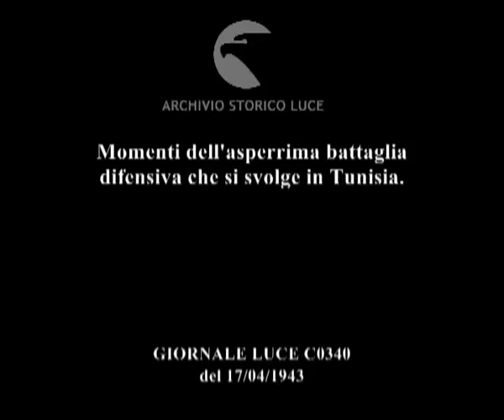Tunisia Campaign GERMANS QUIT, ITALIANS FIGHT ON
Raggruppamento Sahariano at El Hamma Ridge:

"The enemy positions seemed impregnable, and, in fact, the Italians manning them held out for three days. Next morning Rommel ... replaced the Italians with crack German troops ... but the enemy, finally fellback into the ravine...the morale of 20-year-old prisoners fresh from the Russian front was low, they made no attempt to hide their satisfaction at being out of the war." Fighting French Troops' Part Advance in Advance on Gabes, The Glasgow Herald, 1 April 1943)

San Marcos Marines Regiment at Wadi Akarit:

"The marines fought as a regimental battle group in Tunisia and were called out by the German Gen. Hans-Jurgen von Arnim as "the best soldiers I ever commanded." Italy's Marines)

Folgore and Trieste Division at Takrouna:

"The fight atop the 600-foot peak finally ended at 8 p.m. last night. At that hour the first real Italian defenders the British had met surrendered in a body, 326 of them. They gave up only because their ammunition gave out. These Italians were tough, trained killers who didn't feel faint when stout British troopers flung their comrades over the cliffs to clear the road up the side of the steep peak and reach the village atop it. They stood, fired and fought back and when they gave up they said the allies wouldn't get to Tunis. They holed up in caves and crevices of the slopes and had to be dragged out before their machine guns and mortars were silenced." British and Italians Battle To Death on Top Bloody Peak, The Bend Bulletin, Oregon, 24 April 1943 )

Pistoia Division at Enfidaville:

"This part of the front was defended by the Italian Pistoia Division, which made several counterattacks during the ensuing day. These were continued on the 21st and 22nd, but the British held the village." (Close Support in Tunisia, Lieutenant-Colonel Paul Williams Thompson, The Field Artillery Journal, July 1943)

Collapse of the German 90th Light Division:

«For an hour the positions held by the 90th Light Infantry were obscured by a pall of smoke. At the end of the bombardment they surrendered. General Von Sponeck ... told General Keightley when he surrendered to him that although only two men had been killed and three wounded during the bombardment the morale of his men had been shattered.» (Tunisian Battle, John D'Arcy-Dawson, p. 248, Macdonald & Company, Limited, 1943

Collapse of 250-tank strong 5th Panzer Army:

"At 11 a.m. yesterday Major General Krause, commanding artillery of the Africa corps sent an emissary to Maj. Gen. Omar N. Bradley and requested an armistice so the surrender might be negotiated ... The wholescale surrender of the enemy battalions began and by early afternoon all the northern region where the enemy had been cut off by the wedge the British First Army drove through was cleaned up. The bulk of the German armor was there and the total of prisoners was over 25,000, in addition to another 25,000 taken by the British. Five other generals were among those who surrendered wit Krause. They were Major General Borowitz, commander of the 15th armored division; Major General Neuffer, commander of the air force artillery division; Lieutenant General Bülowius commander of the Mannteuffel division; Major General Von Vaerst, commander of the Fifth Armored Army; and Major General Baumsenge, commander of the Bizerte Air Forces." Generals Captured In North Africa, The Deseret News, 10 May 1943)

1st Italian Army  in General Giovanni Messe's last stand:

""On May 12th this Italian force was still resisting from positions just north of Enfidaville. A French division attacking their right was repulsed and then counterattacked. The Air Force, being called upon for aid, made a strong bombing attack at 1530, supported by all the artillery whose fire could be brought to bear." Finale in Tunisia, Colonel Conrad H. Lanza, Page. 488, The Field Artillery, July 1943)